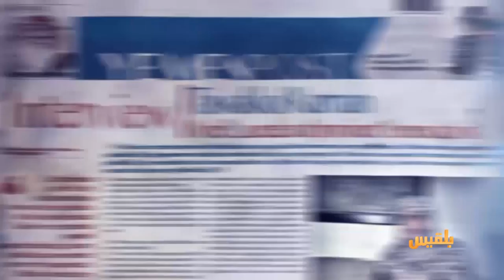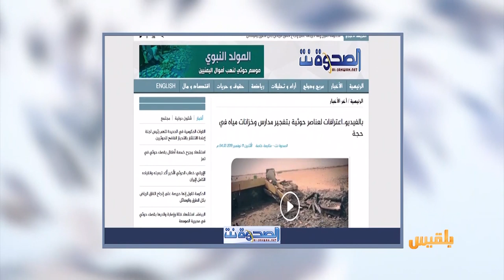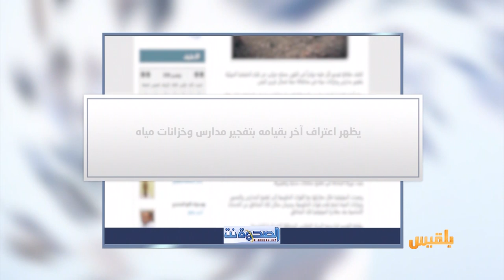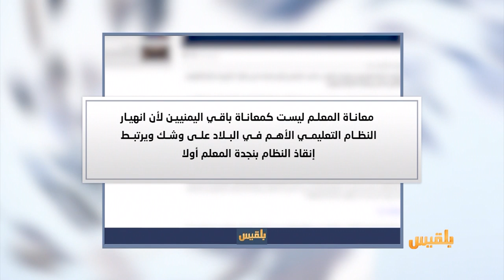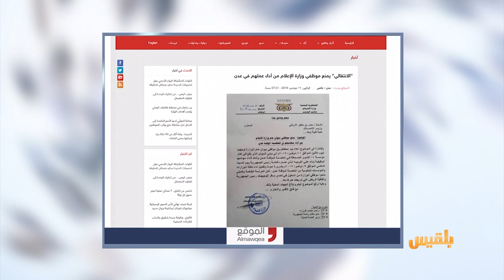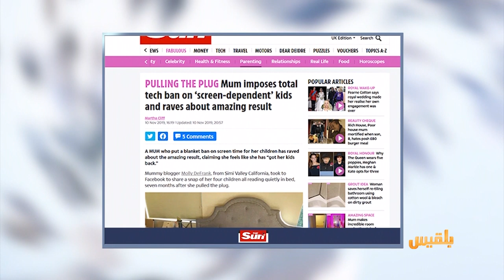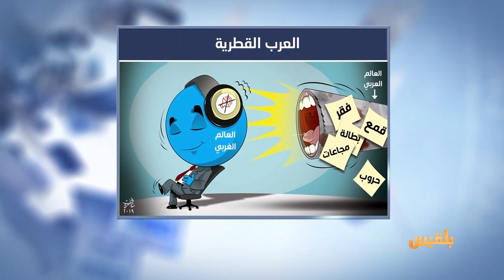كشك الصحافة | 12 - 11 - 2019 | تقديم: سالم باحمران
في المواقع المحلية
مهرب يعمل في الحدود اليمنية السعودية
الهاربون الجدد ..موظفون انقطعت مرتباتهم وشباب يريدون الزواج

الانتقالي يمنع موظفي وزارة الإعلام من أداء عملهم في عدن
موقع البي بي سي يتحدث عن
أول مدينة طبعت الكتاب قبل مئات السنين..